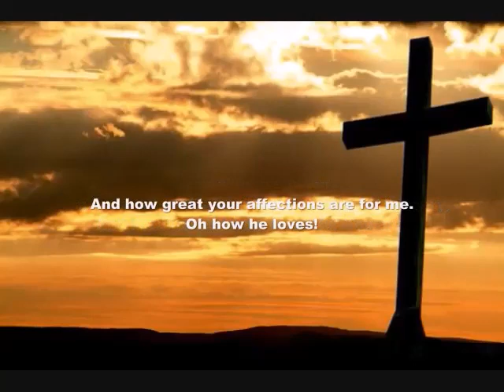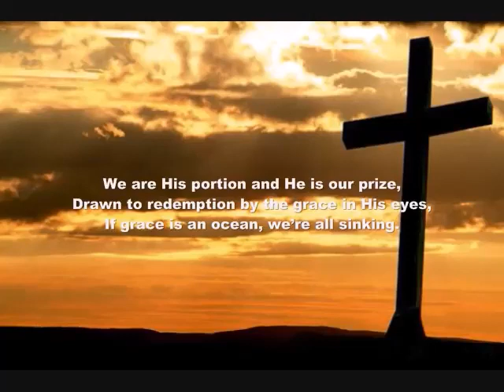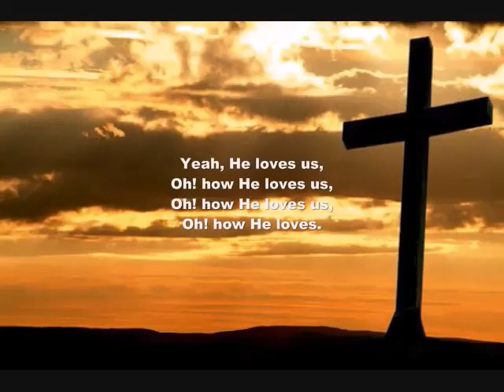How He Loves Us Drumless